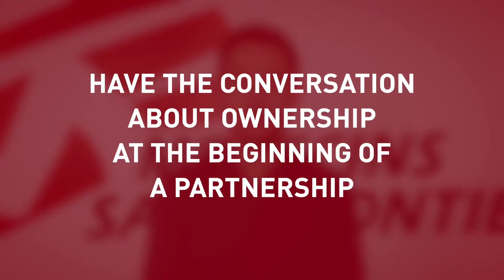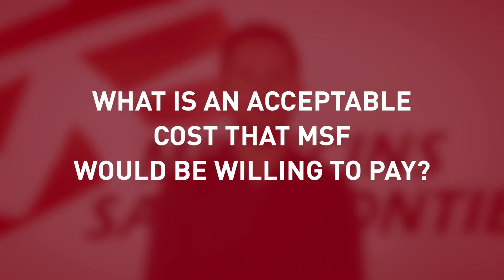04 OWNERSHIP: The Innovations Partnerships Project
The Innovations Partnerships Project (IPP) is aimed at improving the understanding of how MSF can better position itself when engaging with external partners on innovative projects – often based around co-creation, R&D or service provision. These partnerships take various forms and will often result in new products or services that might be used internally or go to market.

As an independent humanitarian organisation that fiercely guards its independence, finding the best way to reconcile MSF’s principles with the commercial interests of potential partners can be difficult. As such, the SIU has embarked on a multiphase project to better understand the issues that come up frequently in such collaborations and produce material and guidance that will better inform the MSF innovation community on how to avoid common pitfalls and better leverage MSF’s position as a well-respected humanitarian organisation.